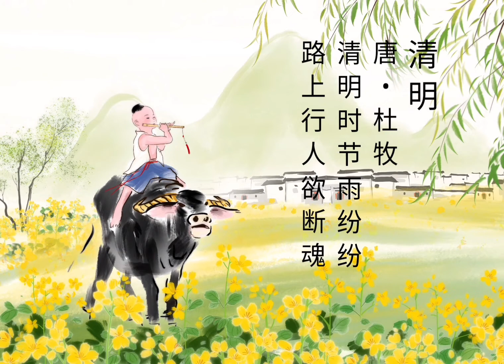TBC: IFAHAMU QINGMING| SIKU AMBAYO WACHINA HUWAKUMBUKA MAREHEMU